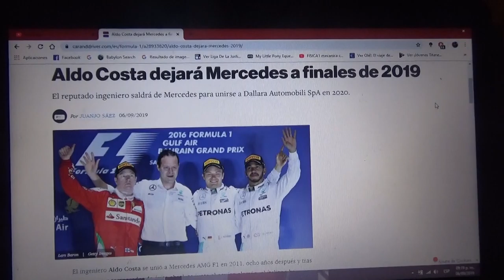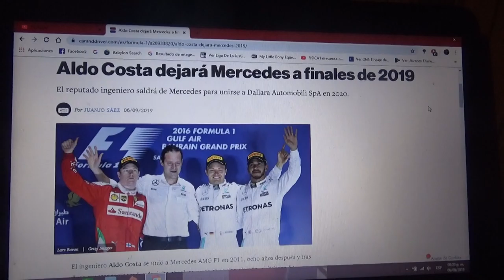Aldo Costa dejará Mercedes a finales de 2019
El famoso ingeniero italiano dejará la escuderia alemana para partir a Dallara Automobili SpA el próximo año 2020